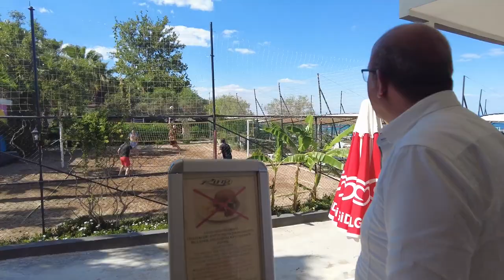Unwind at the 4-Star Ring Beach Hotel, Beldibi, Kemer ANTALYA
Ring Beach Hotel 4* is located in the Kemer Antalya region on the Mediterranean coast line of Turkey. Walk Turkey channel presents the Turkey Hotel series for your next holiday management.